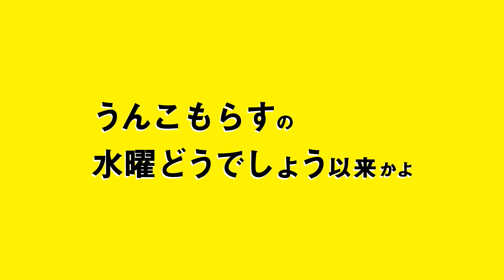映画『こんな夜更けにバナナかよ 愛しき実話』メイキング動画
映画『こんな夜更けにバナナかよ　愛しき実話』 12月28日（金）全国ロードショー

体は不自由、心は自由！
車いす人生を駆け抜けた男の
笑いと涙の感動実話

あなたと過ごした日々は宝物でしたーー

原作：渡辺一史「こんな夜更けにバナナかよ　筋ジス・鹿野靖明とボランティアたち」（文春文庫刊）
出演：大泉洋
　　　高畑充希　三浦春馬
　　　萩原聖人　渡辺真起子　宇野祥平　韓英恵
　　　竜雷太　綾戸智恵／佐藤浩市／原田美枝子